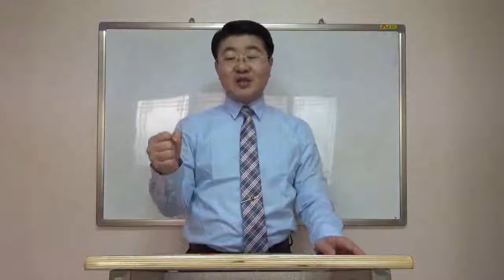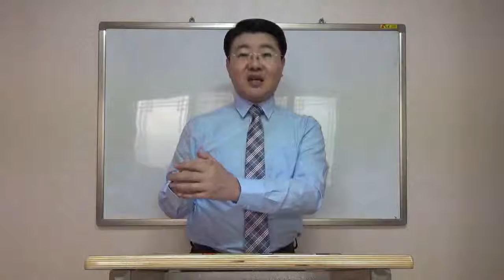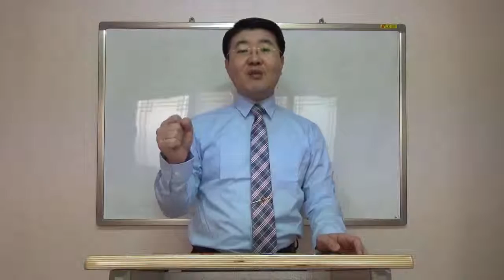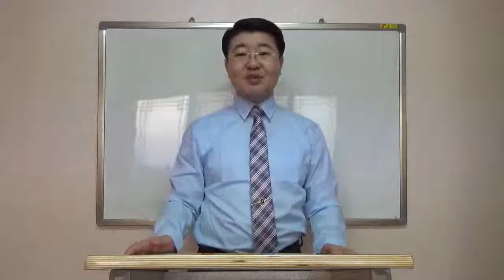영어공부방법이 정말 중요한 이유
한국인은 2만시간동안 영어를 공부해도
겨욱 시험을 위한 영어, 줄세우는 영어만
할수 있는 실력일뿐입니다

그것은 처음부터
영어공부방법이 잘못되었기때문입니다

문자로 하는 영어로는 성공할수 없습니다
소리로 하는 영어로만 성공할수 있습니다

지금부터라도 영어공부방법을 바꿔야만
우리 모두 영어를 성공할 수 있습니다